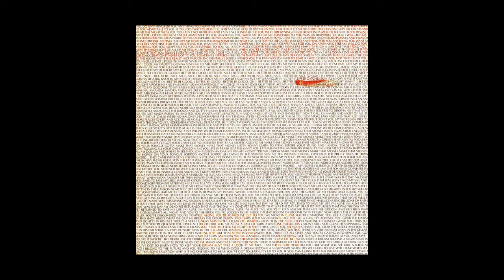alice cooper ...(en deux) - I like girls! ...(but not cunts) -seen by DJ Alors je fume ...